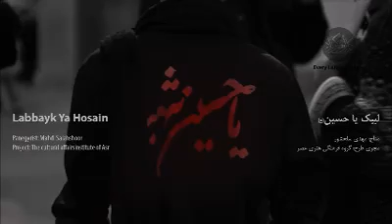Imam e Hussaina ko labaik ki piyas thee! دانشگاہ ولایت عروۃ الوثقیٰ